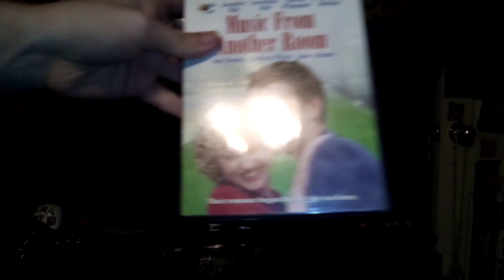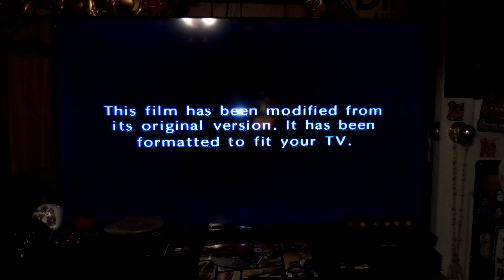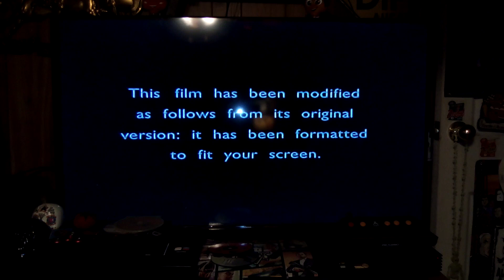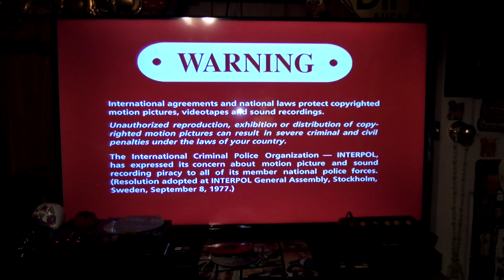Quadruple Feature DVD Opening #42 (5/28/22)